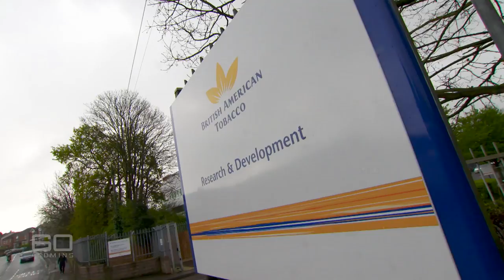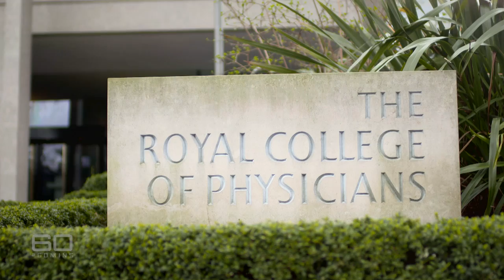Is vaping safer than smoking cigarettes? | 60 Minutes Australia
For years and years, executives from Big Tobacco all over the world perpetrated the myth - always with a straight face and often on oath - that smoking was neither addictive nor harmful. But Tara Brown has just done an interview which will surely take your breath away. It's with a current, senior scientist at British American Tobacco who finally admits what we have all known for a long time. Smoking kills. No, he doesn't have a gun held to his head, but he does have an agenda. He wants to promote nicotine e-cigarettes, or vaping as it's also called in Europe and America. And guess what? It is safer than tobacco … but does that mean it's really safe?

Producers: Nick Greenaway, Eliza Berkery